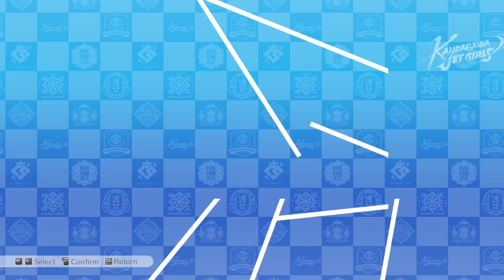Kandagawa Jet Girls PC Walkthrough: CS Production Arc Chapter 6 - Don't Call Them Tears.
Join us on an epic journey through the high-speed world of "Kandagawa Jet Girls" in this thrilling gameplay walkthrough! From the creators of SENRAN KAGURA comes an action-packed adventure set in near-future Tokyo, where top athletes compete in jet ski races through urban waterways for fame and glory.

In this series, we'll dive deep into the vibrant world of "Kandagawa Jet Girls," exploring heart-pounding races, intense battles, and captivating storylines. With seven dynamic teams of Jet Racers to choose from, each with their own unique abilities and backstories, there's no shortage of excitement!

Follow along as we navigate treacherous courses packed with obstacles, ramps, and shortcuts, mastering the art of teamwork between Jetter and Shooter to secure victory. From unleashing water-based weaponry to strategically outmaneuvering rival teams, every race is a thrilling test of skill and strategy.

But the excitement doesn't end there – immerse yourself in the game's immersive Story Mode, where each team embarks on thrilling multi-episode arcs filled with drama and excitement. Can we rise to the top and claim victory on the virtual waterways? Join us on this epic adventure to find out!

As we race to the finish line, we'll unlock a wealth of customization options to personalize our experience, from swimsuits and hairstyles for our racers to skins, decals, and performance tweaks for our jet machines.

So buckle up, rev your engines, and get ready for the ultimate racing showdown in "Kandagawa Jet Girls"!

Let's make waves and race to victory together – see you on the water! 🌊🏁